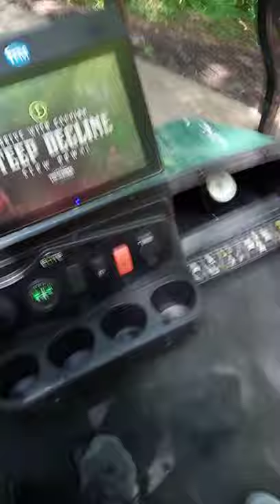Top of the rocks golf cart tour in Branson, MO.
Top of the rocks golf cart tour in Branson, MO June 2021!